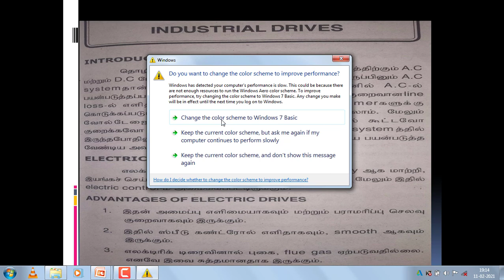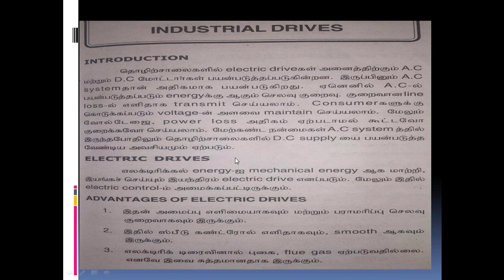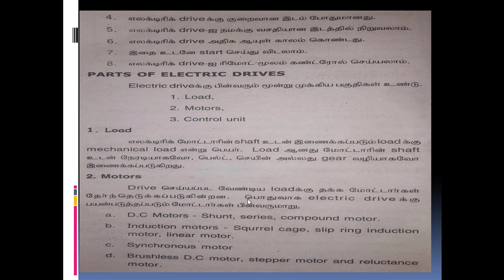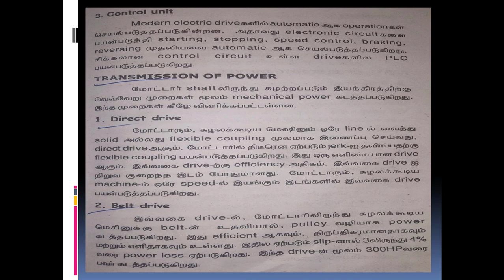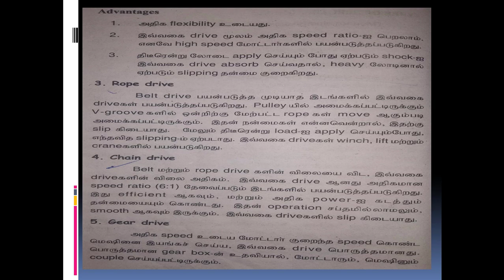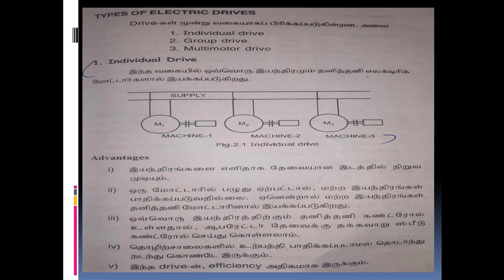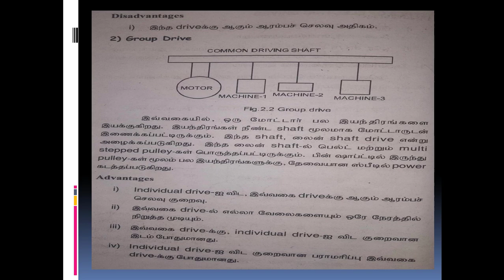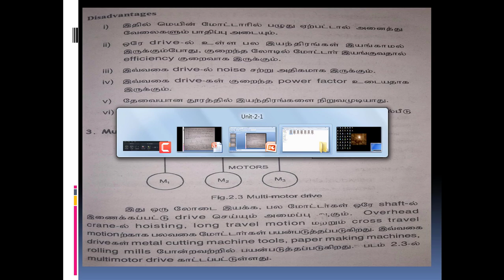Distribution & Utilization | Unit 2 | Class1